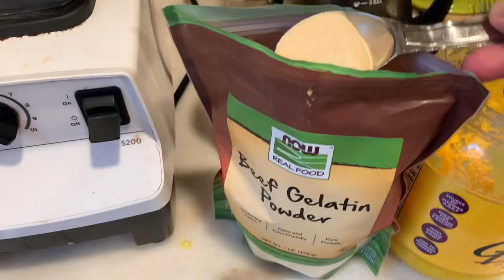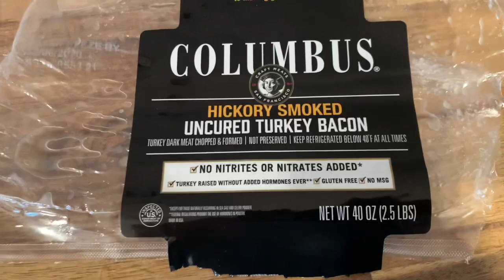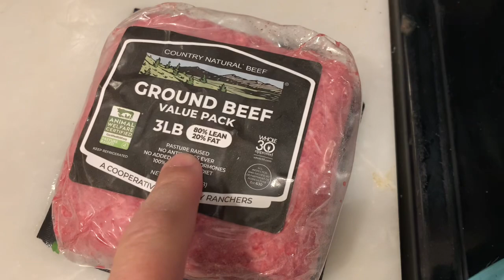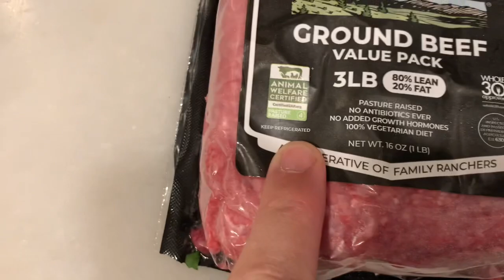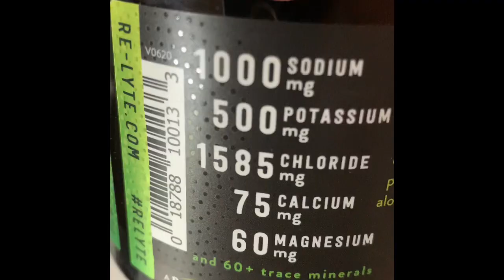Carnivore Diet (2020) Week 3 Back to Zero Carb During Postpartum for Weight Loss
Carnivore Diet (2020) Week 3 Back to Zero Carb During Postpartum for Weight Loss. Back to Strict Carnivore Diet, Week 3, plus 3 Healthy Meal Ideas, Pregnancy Weight Loss (2020). I am getting over sugar cravings and overdoing cheese this week in my back to strict carnivore diet during my recovery from pregnancy and unexpected c-section surgery. Weight loss results will be revealed at the end of the video. I had my baby 8 weeks ago and I am using a carnivore diet to achieve pregnancy weight loss and healing. For postpartum weight loss a carnivore diet is anti-inflammatory without the hunger of low calories and low fat diets.

Grass Fed Girl (Caitlin Weeks) is a participant in the Amazon Services LLC Associates Program, an affiliate advertising program designed to provide a means for sites to earn advertising fees by advertising and linking to amazon.com.

Holistic nutrition expert chronicles her journey to hashimoto’s thyroid healing through keto diet and carnivore lifestyle.

Back to Strict Carnivore Diet, Week 2, plus 3 Healthy Meal Ideas, Pregnancy Weight Loss (2020). I am getting over sugar cravings and overdoing cheese this week in my back to strict carnivore diet during my recovery from pregnancy and unexpected c-section surgery. Weight loss results will be revealed at the end of the video. I had my baby 8 weeks ago and I am using a carnivore diet to achieve pregnancy weight loss and healing. For postpartum weight loss a carnivore diet is anti-inflammatory without the hunger of low calories and low fat diets.

Holistic nutrition expert chronicles her journey to hashimotos thyroid healing through keto diet and carnivore lifestyle.